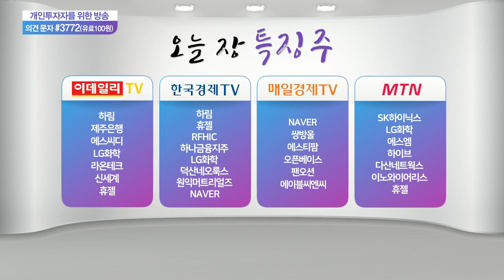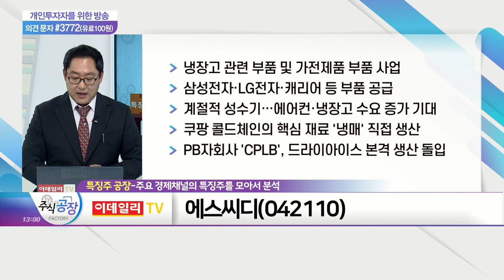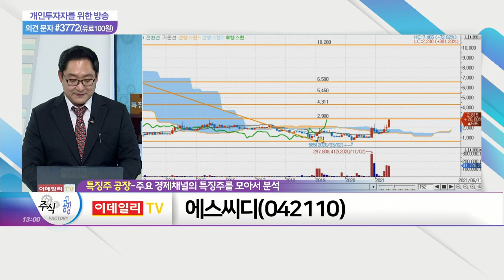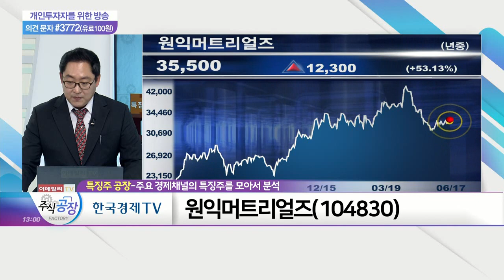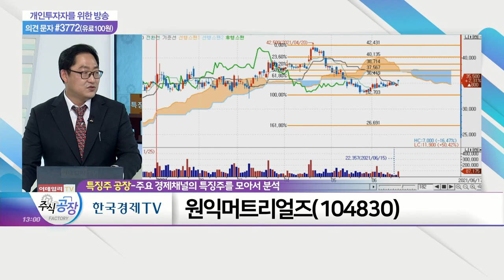오픈베이스, 에스씨디, 원익머트리얼즈_특징주 공장 (20210617)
오픈베이스(049480)
- 각종 IT서비스 전문업체: 네트워킹솔루션 사업·보안솔루션 사업
- 국내 최초 나노튜브 순도 측정기기 개발기업 보유
- 나노베이스·데이타솔루션 등 계열사 보유

에스씨디(042110)
- 냉장고 관련 부품 및 가전제품 부품 사업
- 삼성전자·LG전자·캐리어 등 부품 공급
- 계절적 성수기… 에어컨·냉장고 수요 증가 기대
- 쿠팡 콜드체인의 핵심 재료 '냉매' 직접 생산
- PB 자회사 'CPLB', 드라이아이스 본격 생산 돌입

- 반도체용 특수가스 생산 및 공급
- 주요 고객사, 삼성전자·SK하이닉스 등
- 원익큐브 최대주주… 지분 31.57% 보유
- 반도체·디스플레이용 고순도 특수가스 분기 매출 지속 성장 기대